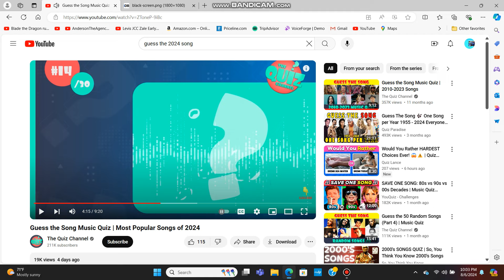Guess this song #170.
HINT: G__d L_c_, B_b_! (A song by Chappell Roan)